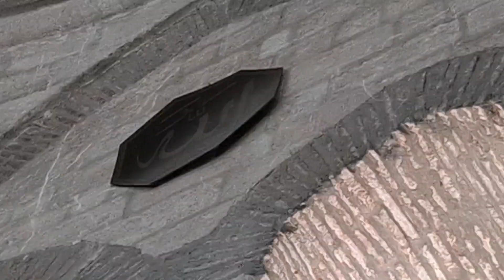صلاة الجمعه في اقدم مسجد في بلغراد تاسس عام 1575 م مصطفى سباهيتش مفتي بلغراد @المهندس علي الفرارجي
مسجد بجراكلي تاسس المسجد عام 1575 ميلاد وهو اقدم مسجد في بلغراد كما كانت تحتوي على اكثر من 250 مسجد ولذلك سمين بلغراد وتعني المدينة البيضاء بسبب كثرة القبب البيضاء في  المساجد فيها وتم هدم أغلبها وتم تغير اسمها الي بيوجراد الا انه الي الان يطلق عليها بلغراد
موقع المسجد

وامام المسجد المفتي / مصطفى يوسفسباهيتش وهو مفتى بلغراد
لقاء مع المفتي على القناه الاولى المصريه

ا
الدولة : البوسنة والهرسك
الموقع : اوروبا الشرقية إحدى دول البلقان
العاصمة : سراييفو
بعدسه وتصوير المهندس علي الفرارجي وفريقه
مطار سراييفو  :
Baščaršija
Parking Sarajevo
مدينة ترافنك  :
Travnik
Bosnia and Herzegovina
arapske agencije za nekretnine
arapske agencije za nekretnina
قرية بلغاي منبع نهر بونا والتكية العثمانية:
Blagaj Tekke
مطعم الخروف المشوي على طريق سراييفو موستار :
Zdrava voda

حساباتي في وسائل التواصل الإجتماعي
يوتيوب

انستجرام

اراضي للبيع
اجمل القصور
sarajevo airport
ljubuski
jablanica
منزل للبيع
مزارع للبيع
شتاء البوسنة
سراييفو
الفلل
العسل البوسني

قصر للبيع
قصور
قصور للبيع
البوسنه في الشتاء
البوسنه
عقارات البوسنة
قصر للبيع في جدة
قصر
enbey döner
البوسنة والهرسك
البوسنة
فلل للبيع
فلل
قصور فخمة
سيد نواف
سيول
العسل التركي
سراييفو البوسنه
فيلا
فيلا ١٠١
قصور الرياض
مزرعة
انجازات البوسنه
محمد الميموني
منصور
ابراهيم خليل
يوسف الغضيه
البحرين
مهرجان الرياض
ذهب
البورصه السعوديه
البورصه القطريه
اسهم في البورصه
بت كوين
العملات الرقميه
العملات الالكترونيه
بيج رامي
العقار في الكويت
العقارات
العقارات المتحدة
العقارية
العقار الكويت
العقار ينبع
عقار ينبع
العقاري
العقار والتعمير
العقار والاستثمار
هيئة العقار
نظام العقار الجديد
عقار للبيع
عقار كورونا
العقار في قطر
العقارية مول
العقار الاستثماري
عبدالله الشريف
عبدالفتاح السيسي
علي عزت بيجوفيتش
روسيا
اوكرانيا
الحرب العالميه الثالثه
اسعار الذهب
غاز روسيا
بايدن
بوتين